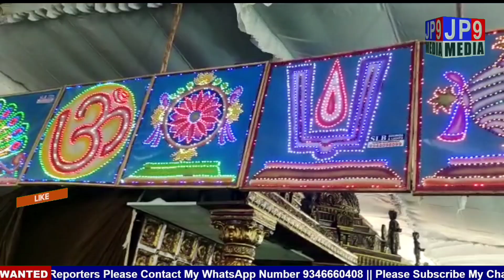లక్ష్మీ నరసింహ స్వామి బ్రహ్మోత్సవాల ప్రారంభోత్సవంలో పాల్గొన్న మంత్రి మల్లారెడ్డి